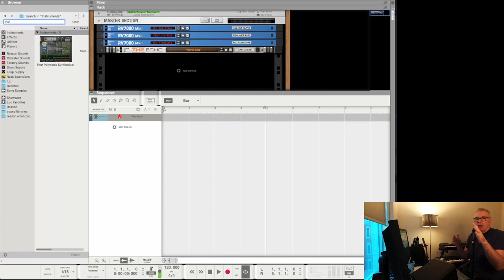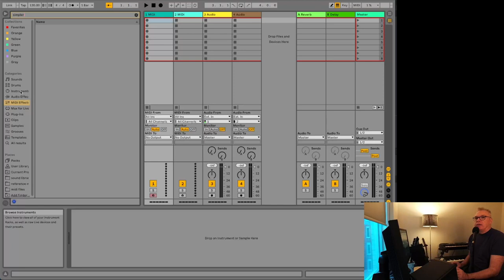ONE thing that ANNOYS me in REASON 12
Reason 12 from Reason Studios works really well, but searching in the browser could be better.

I go through my idea on how @ReasonStudios could improve this (and compare it to the same feature in Ableton Live)

Devices mentioned:

- Thor
- Ableton Simpler